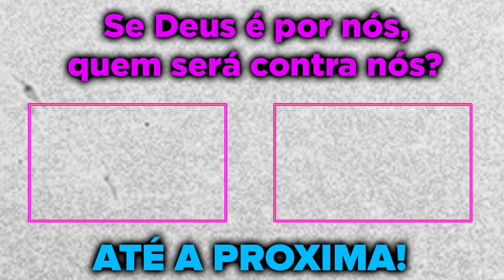PVFRANGO VOLTOU NO COMPLEXO E FOI NA FAVELA DA GROTA! GTA RP